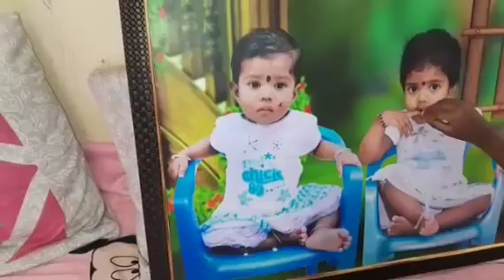KN HAI YE 2 BABIES👶🤔/ITNA SHOPPING KYU KIYA? /KHANA V JABARDAST THA🤤